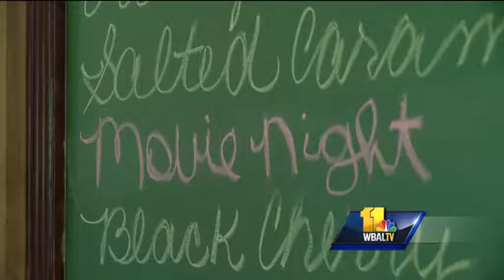'Movie Night' ice cream a hit at Broom's Bloom Dairy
Broom's Bloom Dairy in Bel Air is a popular spot for ice cream and one new flavor is already a big hit!